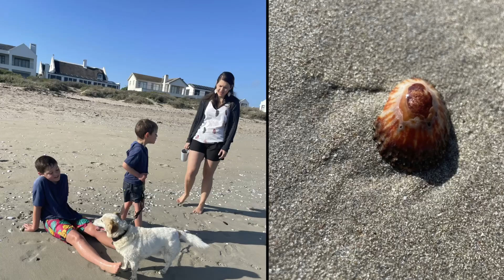St Helena Bay - Sep ‘24